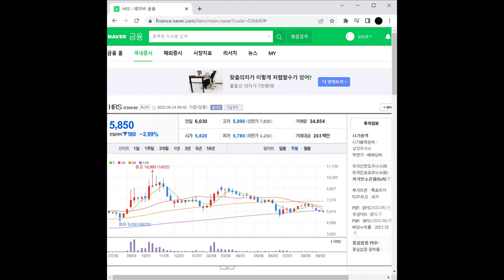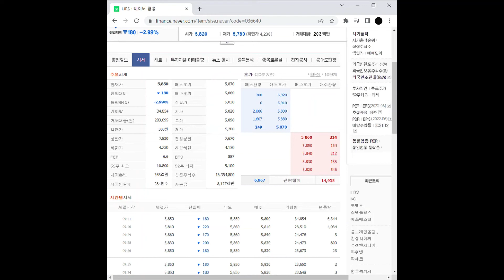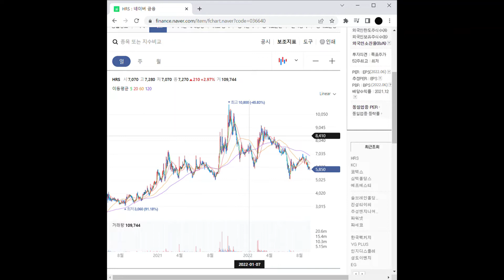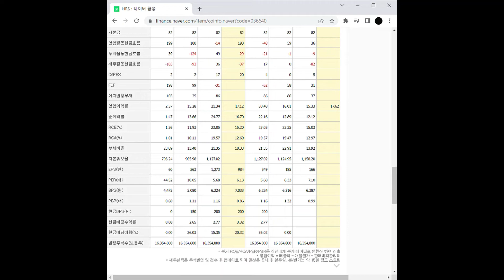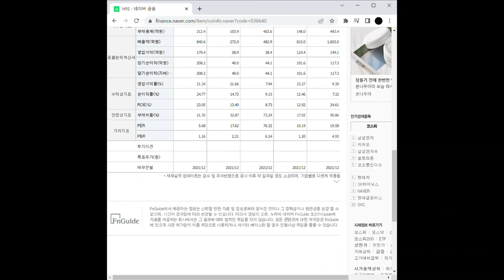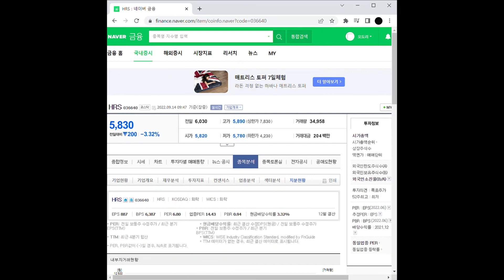화재 관련주 HRS 주가 전망 및 차트 분석